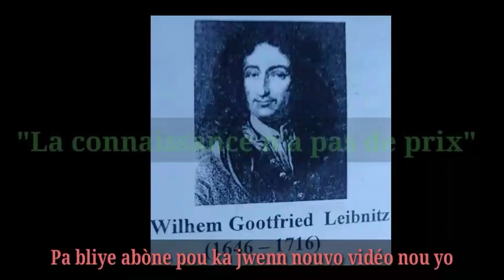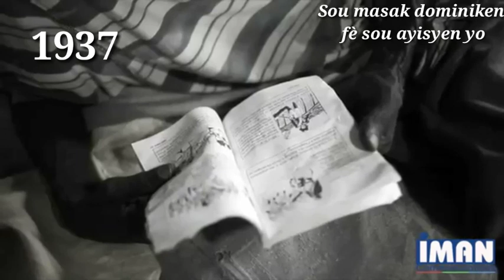Gouvèneman stenio vincent (program NS4)